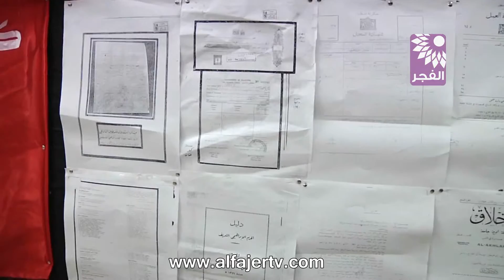معرضاً للصور بعنوان " فلسطين تراث انساني يتحدث "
تلفزيون الفجر الجديد 9/3/2013 - كتلة الوحدة الطلابية في جامعة القدس المفتوحة تنظم معرضاً للصور بعنوان " فلسطين تراث انساني يتحدث "